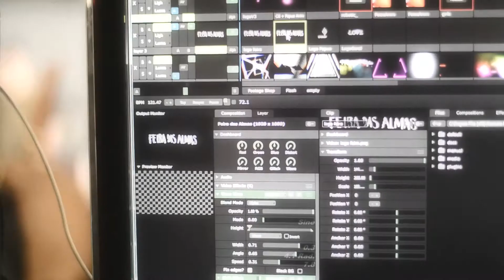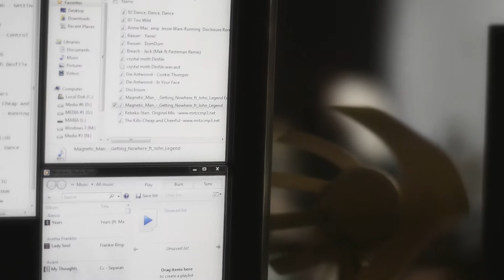Feira das Almas | 5 & 6 JUL 2013 | Taberna das Almas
Sexta 5 de JULHO - 18H/24H
Desfile de moda // Showroom // Drinks

MARCAS CONVIDADAS:
Papua, Crystal Moth, Chewing Gum, Welove, Poise shaped, You should have loved me, UP Boutique, Despe&Veste, Projecto ReMix.

Dj's: Pedro Rendas & Sara Pires.
HOST: Sara Chaves

Sábado 6 de JULHO - 15H/22H
Com horário de Verão e novidades no espaço (esplanada/bar), apresentamos agora 65 bancas independentes de artigos vintage e 2ª mão a preços baixos; novos projectos e marcas de design/vestuário/acessórios; exposição, divulgação e venda de trabalhos de novos artistas.

Dj's: Johan & Jizzy

ARTE
MÚSICA
SEGUNDA MÃO
ROUPA & ACESSÓRIOS
BIJUTERIAS
ANTIGUIDADES
ALFARRABISMO
COMES & BEBES

LOCAL: Taberna das Almas - Regueirão dos Anjos nº68

METRO: INTENDENTE ou ANJOS

ENTRADA GRÁTIS